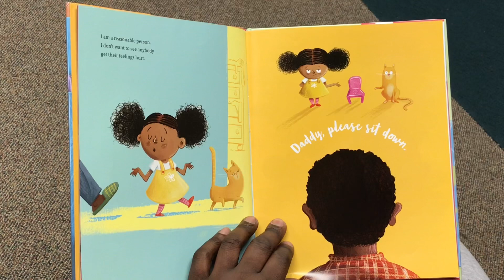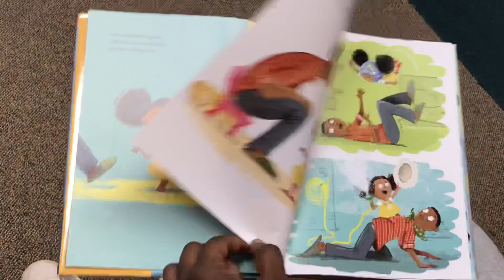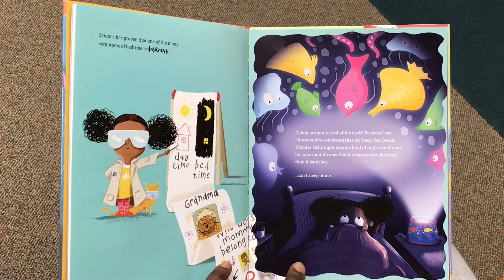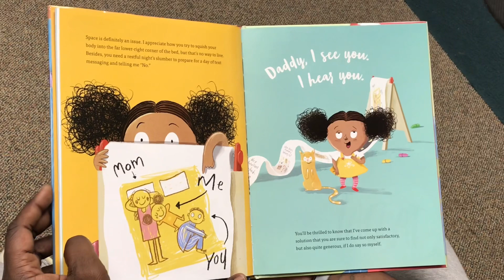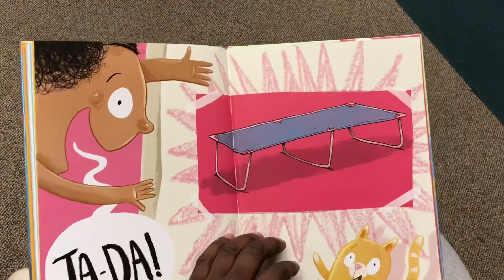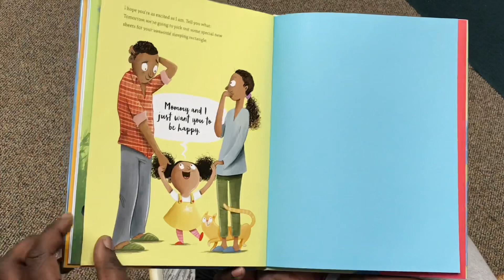Story Time with John Kimbrough: “The Big Bed”